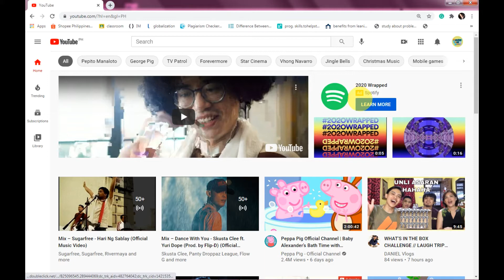How to hide subscriptions on YouTube channel 2020 | Keep subscriptions private